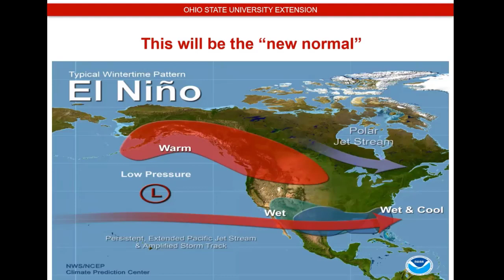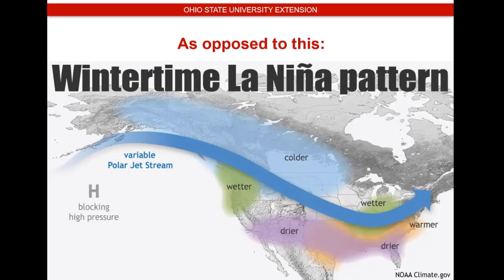EARTH IS OUR HOME Short Video From LA NINA to EL NINO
Many of you who follow global climate news, or the Earth is Our Home series are aware that we had been immersed in a very strong La Nina for about 3 and a half years prior to learning of the current switch to El Nino. for a full video

This La Nina was so important that I did a special 3-part series on it in June and July of 2022 called, “La Nina Rules the Roost.”  Here are the links to those three installments:

Thomas W. Blaine, Associate Professor,
Community Development,
Ohio State University Extension